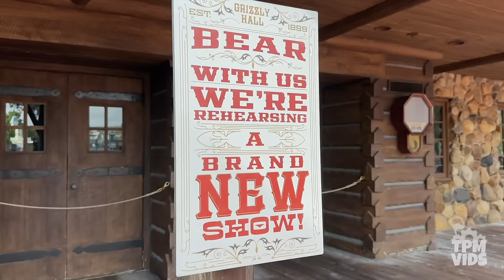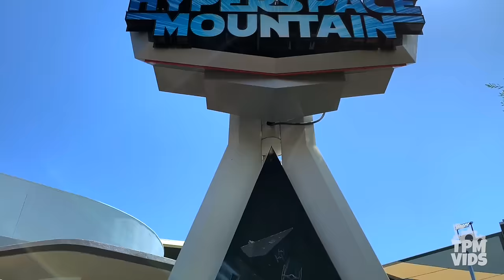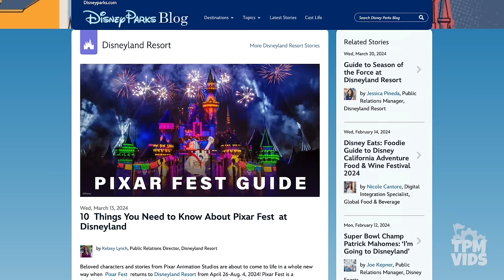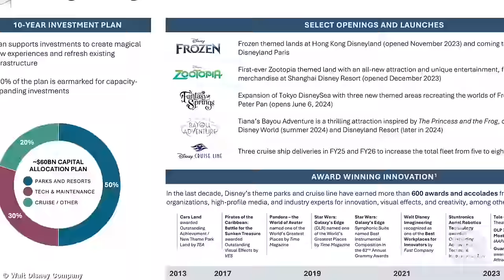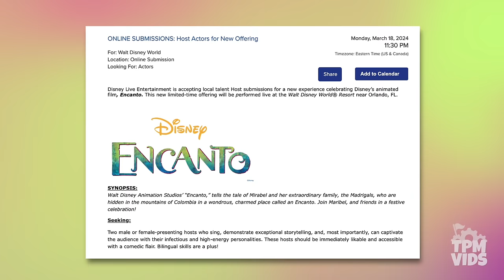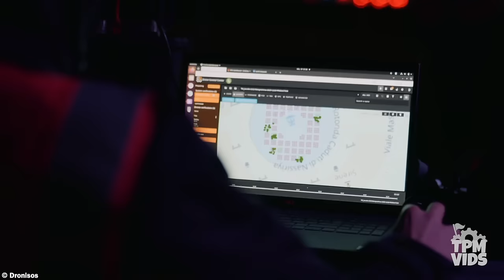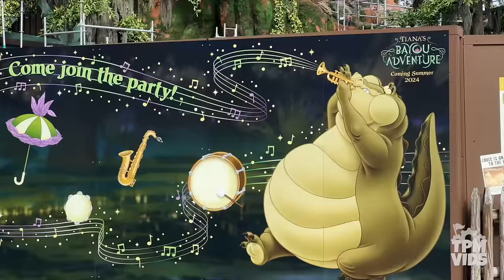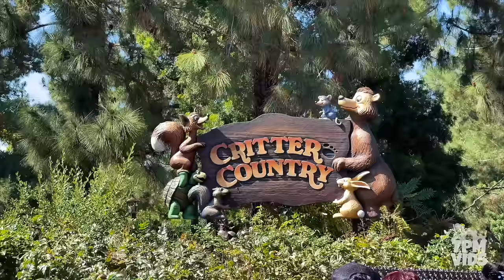Top 10 New Disney Rides, Updates & Changes in 2024 - Walt Disney World & Disneyland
2024 for the Disney theme Parks have some exciting things in store. The Country Bear Jamboree along with Tiana's Bayou Adventure is opening this summer at Magic Kingdom, we finally got an opening date for CommuniCore Hall at Epcot, so many new shows have been announced including Encanto, the Little Mermaid, and BRAND NEW drone show at Disney Springs. Plus a new Pixar Parade will debut in April at Disney California Adventure PLUS so much more! It's an action-packed year at Walt Disney World & Disneyland as we count down the Top 10 New Attractions, Updates & Changes coming in 2024!

Social Media!

*Have a video you want to share? Submit it here!*